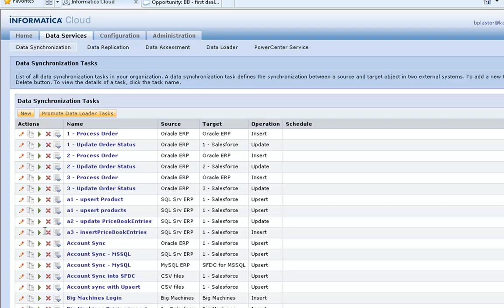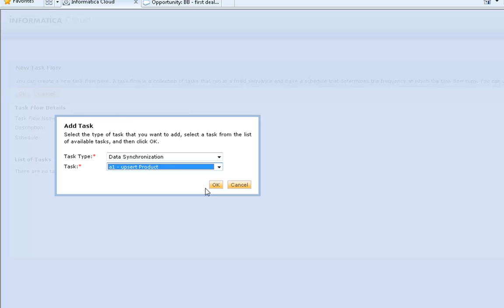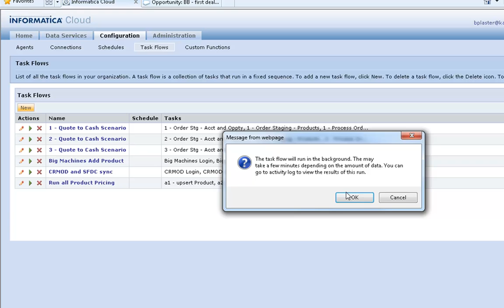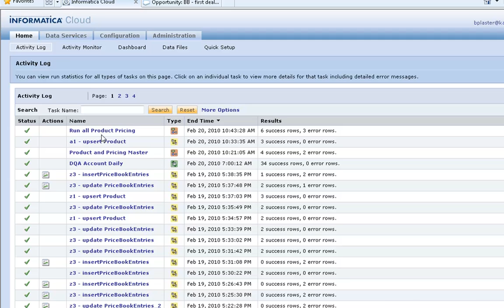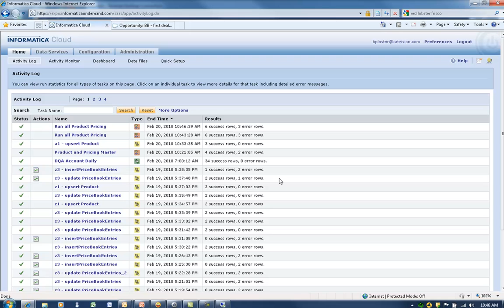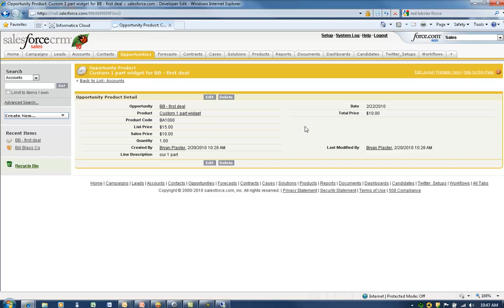Lightening Fast Product/Pricing with Salesforce.com (Part 2)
Sync your Backend ERP Product/Pricing information  with Salesforce.com (Part 2 of 2)  using the Informatica Cloud